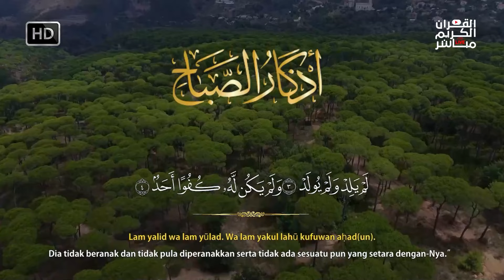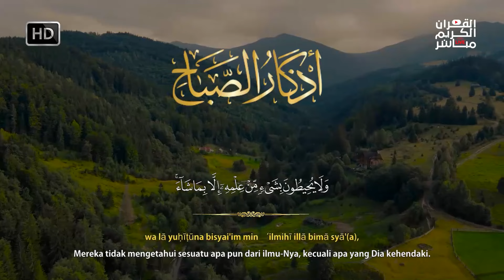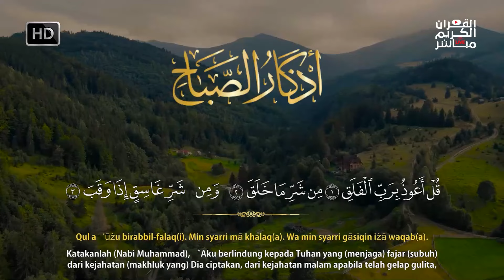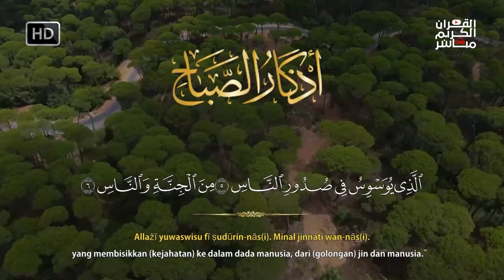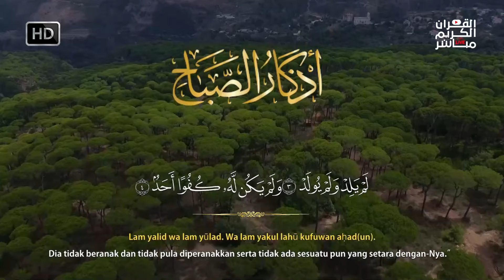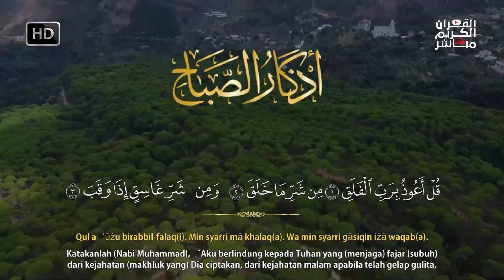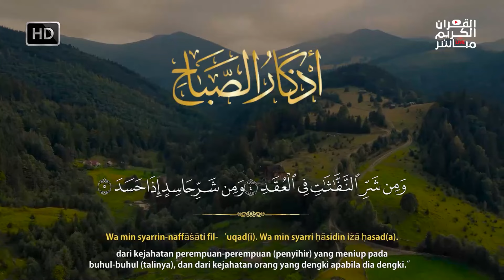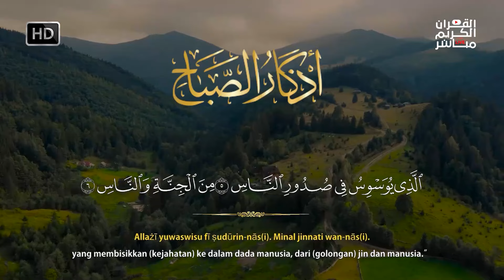اذكار الصباح بصوت جميل هادئ مريح للقلب 💚 إذا قلته كفاك الله ورزقك من حيث لا تحتسب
اذكار الصباح بصوت العفاسي
أذكار الصباح بصوت جميل هادئ مريح للقلب 💚 دعاء الصباح الذى إذا قلته كفاك الله ورزقك من حيث لا تحتسب بصوت العفاسي اذكار الصباح والمساء بصوت يريح قلبك جداااا
أذكار الصباح بصوت جميل هادئ مريح للقلب 💚 دعاء الصباح الذى إذا قلته كفاك الله ورزقك من حيث لا تحتسب بصوت يريح قلبك جداااا ذكار الصباح والمساء بصوت
عاء الصباح الذى إذا قلته كفاك الله ورزقك من حيث لا تحتسب 💚 دعاء الصباح بصوت جميل هادئ مريح للقلب
 دعاء الصباح بصوت جميل هادئ مريح للقلب 💚 دعاء الصباح الذى إذا قلته كفاك الله ورزقك من حيث لا تحتسب
دعاء الصباح بأجمل صوت 💛 لطرد الهم والحزن وجلب الفرح والرزق السريع دعاء يفتح لك الأبواب المغلقة
دعاء الصباح لطرد الهم والحزن وجلب الفرح والرزق السريع دعاء يفتح لك الأبواب المغلقة بازن الله
دعاء الصباح بأجمل صوت 💚 أذكار الصباح تمتع بالهدوء والسكينة وراحة القلب قبل العمل
اَذكار الصباح كاملة النسخة الجديدة ♥اصبحنا واصبح الملك لله♥
دعاء الصباح الذى إذا قلته كفاك الله ورزقك من حيث لا تحتسب
دعاء الصباح بأجمل صوت💙 الذى إذا قلته كفاك الله ورزقك من حيث لا تحتسب💙

عبد _الملك_محمد
دعاء الصباح الذى إذا قلته كفاك الله ورزقك من حيث لا تحتسب 💚 دعاء الصباح بصوت جميل هادئ مريح للقلب